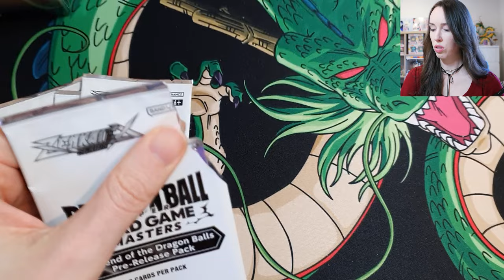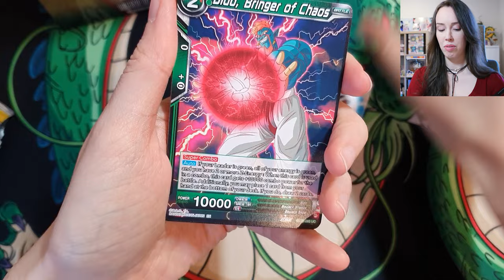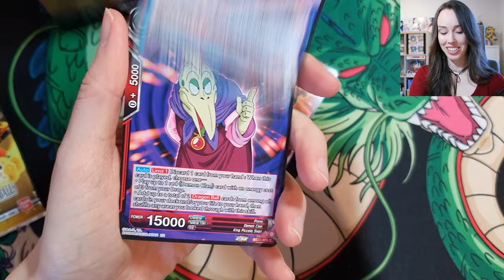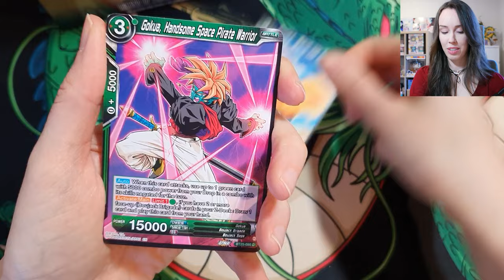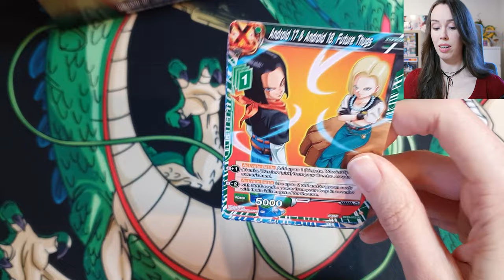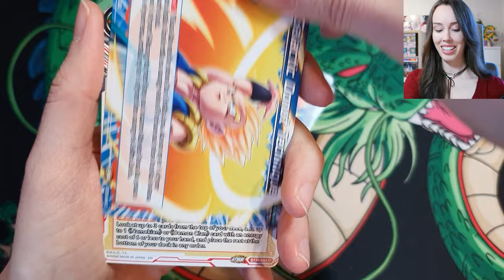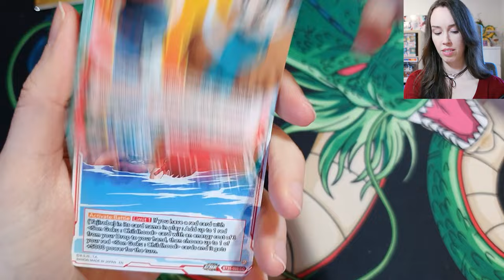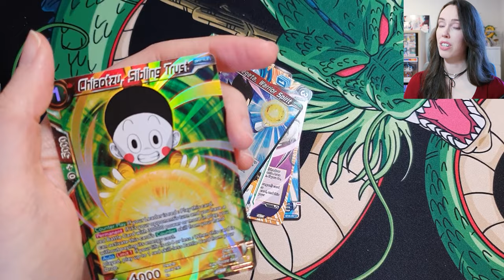Legend of the Dragon Balls UNBOXING! 🔥 Dragon Ball Super Card Game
Today we're unboxing the newest Masters series 'Legend of the Dragon Balls'! So many cool cards in this set! 🔥

I promise I'll try to make my next videos a bit quicker - I was talking way too much in this one haha 😅

Vorpal Bunni
Luddenham, NSW, 2745
Australia